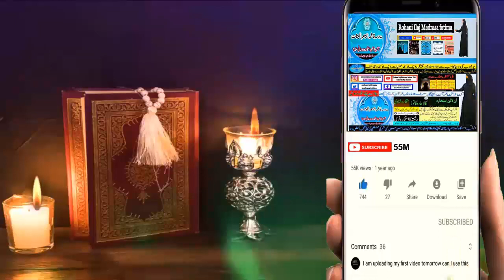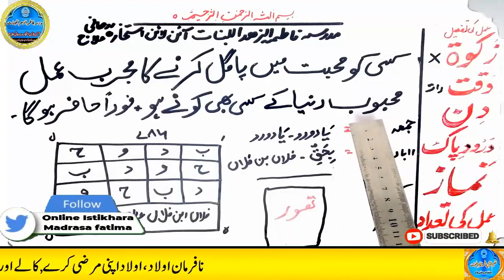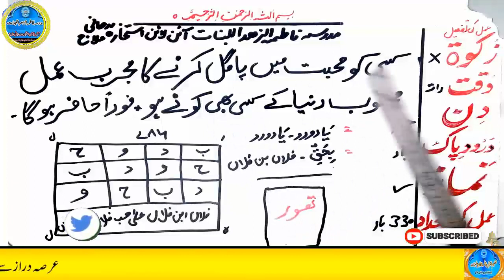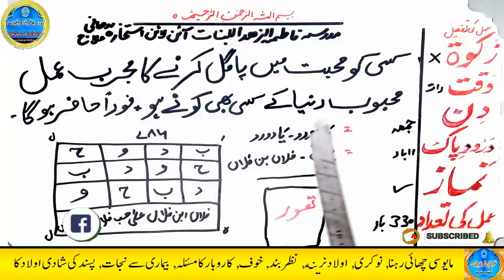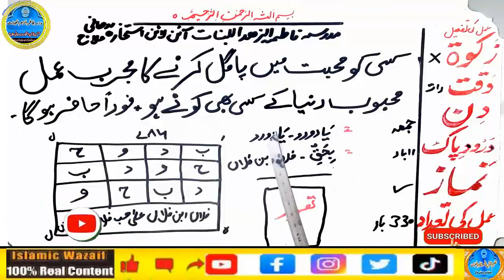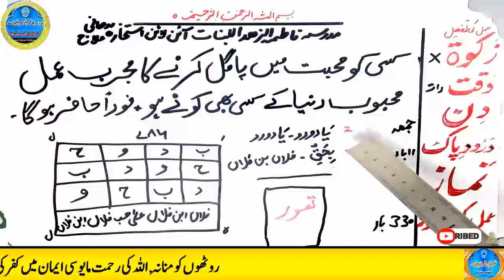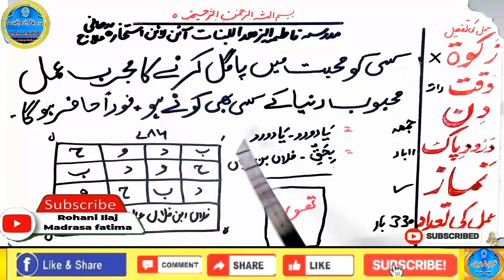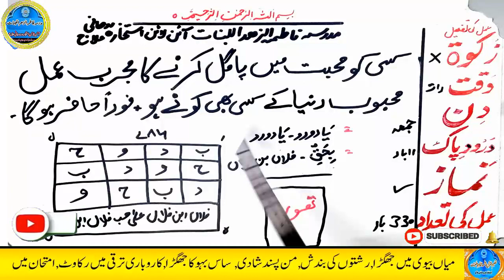mohabbat ka wazifa, wazifa for love, love marriage, mohabbat ka wazifa aag jesa, mohabbat ka taweez